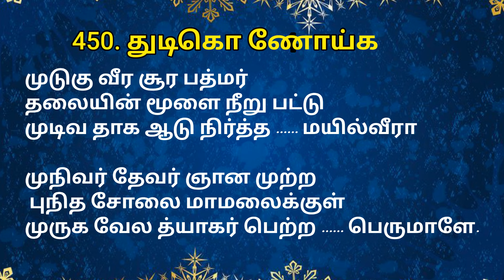450.திருப்புகழ் - துடிகொ ணோய்க#திருப்புகழ்thiruppugazh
450.திருப்புகழ் - துடிகொ ணோய்க#திருப்புகழ்thiruppugazh

துடிகொ ணோய்க ளோடு வற்றி
     தருண மேனி கோழை துற்ற
இரும லீளை வாத பித்த மணுகாமல்

துறைக ளோடு வாழ்வு விட்டு
     உலக நூல்கள் வாதை யற்று
சுகமு ளாநு பூதி பெற்று மகிழாமே

உடல்செய் கோர பாழ்வ யிற்றை
     நிதமு மூணி னாலு யர்த்தி
யுயிரி னீடு யோக சித்தி பெறலாமே

உருவி லாத பாழில் வெட்ட
     வெளியி லாடு நாத நிர்த்த
உனது ஞான பாத பத்ம முறுவேனோ

கடிது லாவு வாயு பெற்ற
     மகனும் வாலி சேயு மிக்க
மலைகள் போட ஆழி கட்டி யிகலூர்போய்க்

களமு றானை தேர்நு றுக்கி
     தலைக ளாறு நாலு பெற்ற
அவனை வாளி யால டத்தன் மருகோனே

முடுகு வீர சூர பத்மர்
     தலையின் மூளை நீறு பட்டு
முடிவ தாக ஆடு நிர்த்த மயில்வீரா

முநிவர் தேவர் ஞான முற்ற
     புநித சோலை மாமலைக்குள்
முருக வேல த்யாகர் பெற்ற பெருமாளே.

thudiko NOyka LOdu vatRi
     tharuNa mEni kOzhai thutRa
iruma leeLai vAtha piththa maNukAmal

thuRaika LOdu vAzhvu vittu
     ulaka nUlkaL vAthai yatRu
sukamu LAnu pUthi petRu makizhAmE

udalsey kOra pAzhva yitRai
     nithamu mUNi nAlu yarththi
yuyiri needu yOka siththi peRalAmE

uruvi lAtha pAzhil vetta
     veLiyi lAdu nAtha nirththa
unathu njAna pAtha pathma muRuvEnO

kadithu lAvu vAyu petRa
     makanum vAli sEyu mikka
malaikaL pOda Azhi katti yikalUrpOyk

kaLamu RAnai thErnu Rukki
     thalaika LARu nAlu petRa
avanai vALi yAla daththan marukOnE

muduku veera chUra pathmar
     thalaiyin mULai neeRu pattu
mudiva thAka Adu nirththa mayilveerA

munivar thEvar njAna mutRa
     punitha sOlai mAmalaikkuL
muruga vEla thyAkar petRa perumALE.